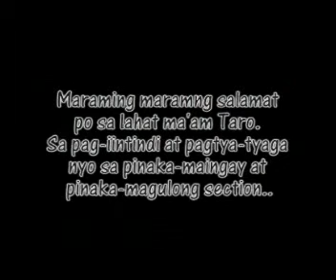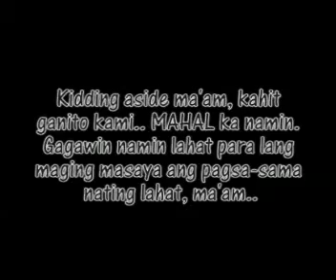BRGY. NEWTON (2013 - 2014)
Arellano University
Apolinario Mabini Campus
Fourth year Newton
Mrs. Illen F. Taro